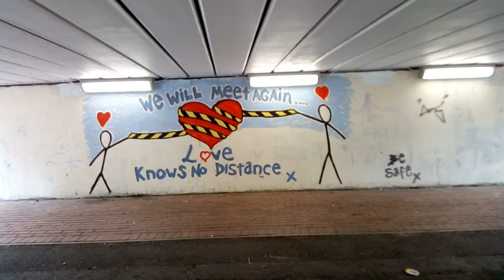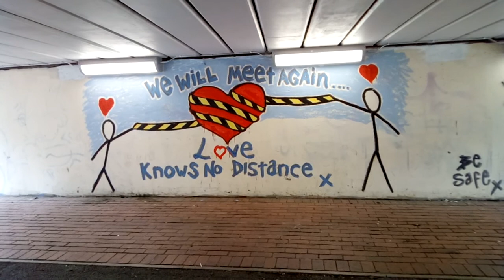Another walking video today guys 17/4/2020